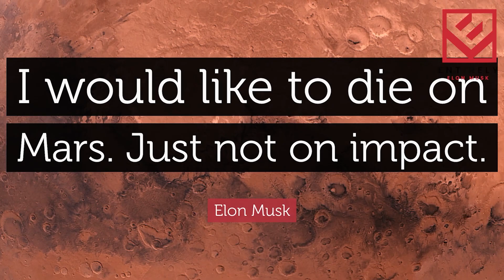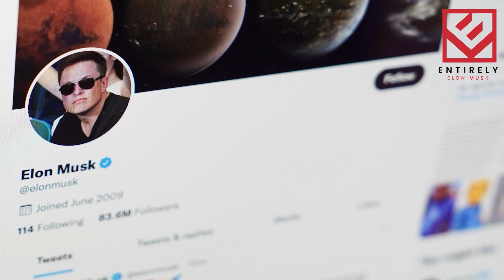Elon Musk's Latest Nuclear Rocket SHOCKS The Entire Space Industry!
Under the leadership of Elon Musk, SpaceX has progressed from one major milestone to the next. The company now operates the most powerful rocket, the Falcon Heavy, while owning one of the most active rockets, the Falcon 9.
SpaceX routinely launches payloads into orbit for commercial enterprises such as itself as well as government institutions such as the United States military. SpaceX is also a close launch partner for Nasa, ferrying supplies and crew to the International Space Station.
Musk's ownership of the most powerful flying rocket hasn't stopped him from dreaming even bigger, with SpaceX playing an important role in NASA's missions to the moon and beyond. In addition, SpaceX is currently developing a rocket that will allow Musk to realize his greatest dreams.

Here, at the "Entirely Elon Musk" channel, we transform the original content from online media to provide the viewers with a more immersive experience. We hope to educate as many people as possible through this channel.

We also make the messages of Elon Musk become more accessible to people that are suffering from various disabilities, by applying educated transcription to the majority of our videos.

We broadcast the content's original message by making it more visual and comprehensive. This way we hope to reach more people and thus educate more people with the knowledgeable messages of "Elon Musk".

1. The videos have no negative impact on the original works.
3. The videos are transformative in nature.
4. We use only the audio component and tiny pieces of video footage, only if it's necessary.